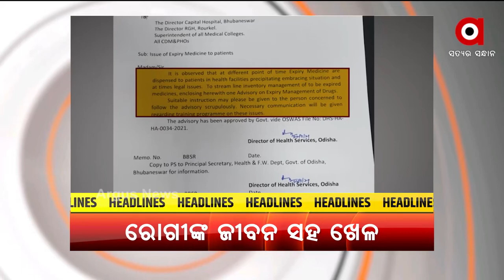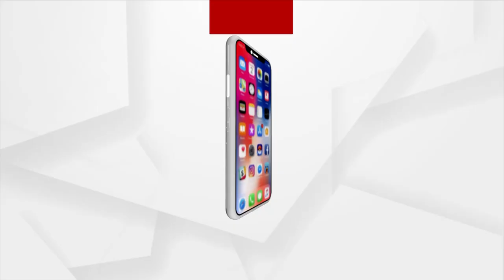Headlines 2pm | 26 Nov 2021 | Argus News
+ଟଙ୍କା ନ ଦେବାରୁ ଟ୍ରକ ଡ୍ରାଇଭର ଉପରେ ପୋଲିସର ଦବଙ୍ଗଗିରି ଅଭିଯୋଗ
+ଚିନ୍ତା ବଢ଼ାଇଲା କରୋନାର ନୂଆ ଷ୍ଟ୍ରେନ୍
+ବିଜେଡି ଶାସନରେ ମହିଳା ବିପଦରେ
+ସମ୍ବଲପୁର ବାମରା ବ୍ଲକ ପ୍ରଶାସନର ଅମାନବୀୟ କାର୍ଯ୍ୟ
+ଲୋକଙ୍କ ଜୀବନ ସହ ଖେଳ ଖେଳୁଛନ୍ତି ରାଜ୍ୟ ସରକାର
+ସଂସଦରେ ଦେଶବାସୀଙ୍କୁ ପ୍ରଧାନମନ୍ତ୍ରୀଙ୍କ ସମ୍ବୋଧନ
+ଆଚାର୍ଯ୍ୟ ବିହାରରେ ଆକ୍ରମଣକୁ ସାଂସଦ ଅପରାଜିତାଙ୍କ ନିନ୍ଦା